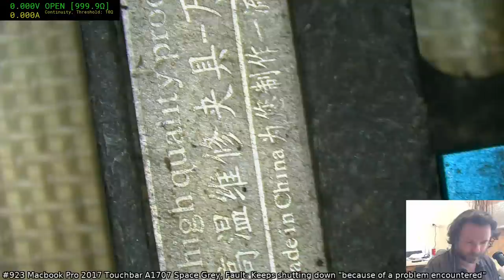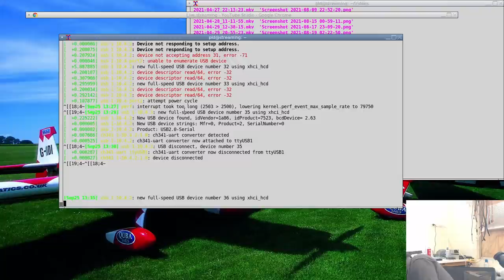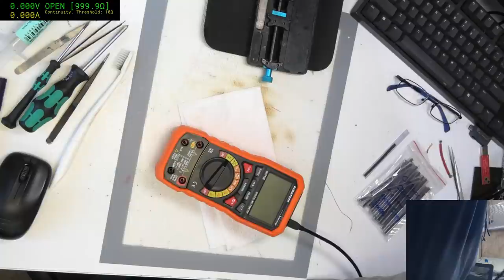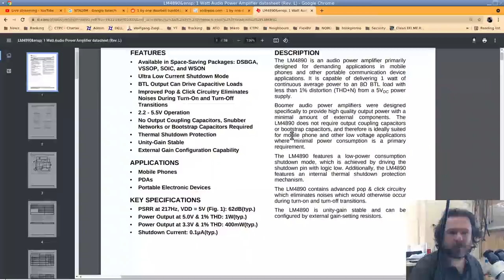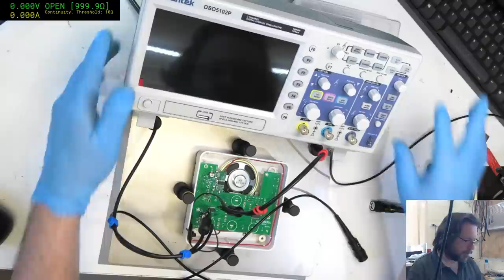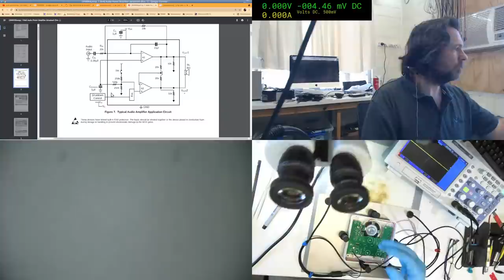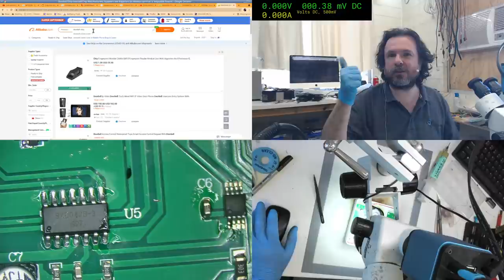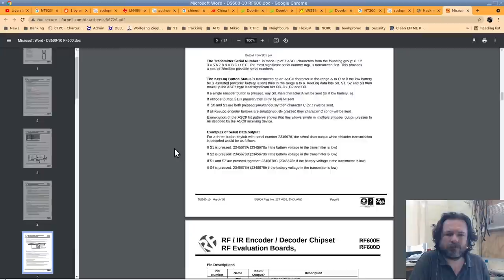Fixing multimeters that the factory can't find the fault in - for OBData capture packages